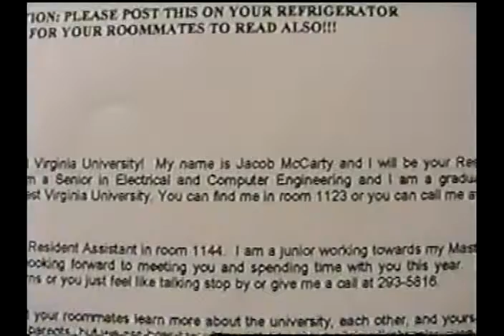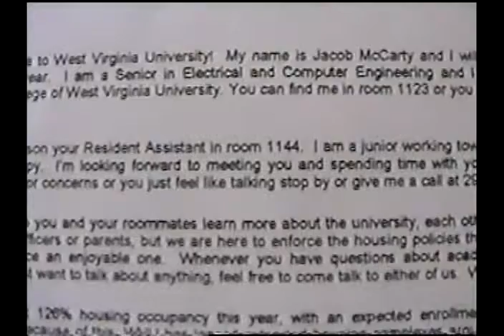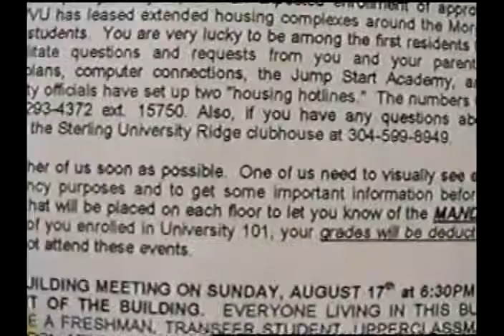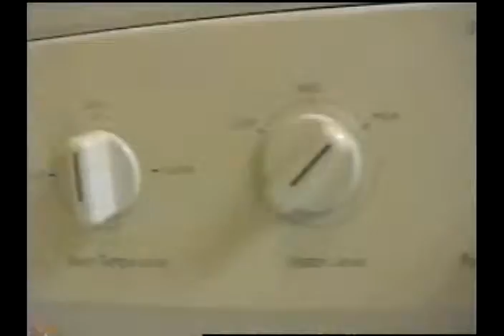move to dubvee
Dad picks up Mike and we drive to Morgantown for Freshman Orientation.